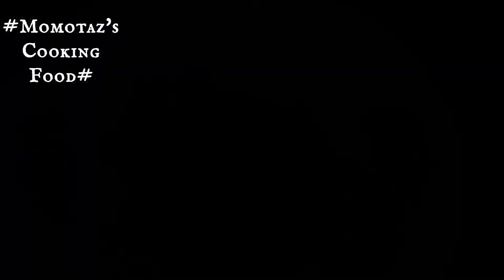লইট্টা শুটকি ভুনা/Loitta shutki vuna. How to make Loitta dry roast.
লইট্টা শুটকি ভুনা/Loitta shutki vuna. How to make Loitta dry roast. In this video Show How to make Loitta dry roast in bengali. How to make Loitta dry roast at home. How to make Loitta dry roast in hindi.

Your queries-
How to make Loitta dry roast.
How to make Loitta dry roast in bengali. How to make Loitta dry roast at home.
How to make Loitta dry roast in hindi.

Loitta dry roast#momotaz_cooking_food#bd_food#food#cooking#bd_cooking